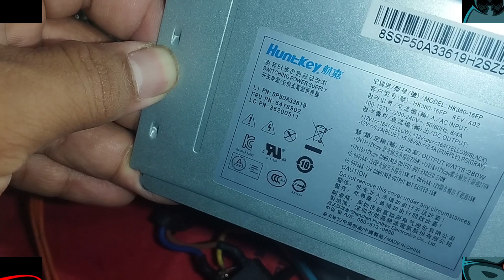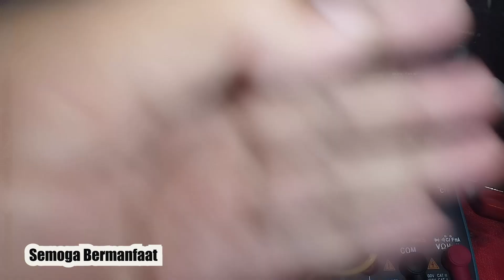SERVICE POWER SUPPLY KOMPUTER HUNTKEY : STAND BY 5V MASIH ADA (NGANGKAT SEBENTAR TERUS MATI LAGI)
SERVICE POWER SUPPLY HUNTKEY  : TEGANGAN STAND BY 5V MASIH ADA (NGANGKAT SEBENTAR TERUS MATI LAGI)
Salam solder ...
Channel ini akan berbagi tutorial, review, dan traveling.
Selamat menonton, silahkan untuk bertanya dan meramaikan kolom komentar kami.